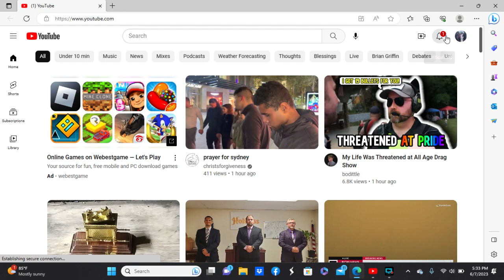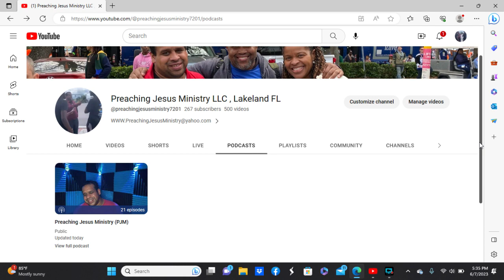just made a podcasts list video